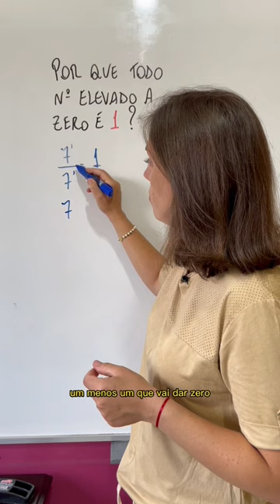💡VOCÊ SABIA?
@Matemática da Támires​ matemática​​​​​​dicas

Muito obrigada!